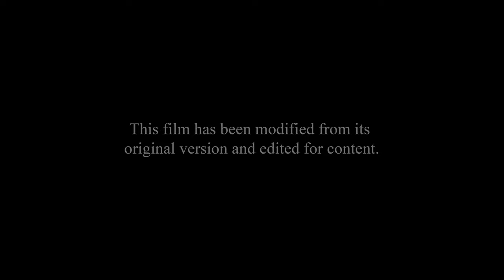Chaldea - Chapter Five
Chapter Five -- Civics 101 is the fifth chapter of our principal storyline and is the first chapter in the story of Zane Adraelestos, an elven playboy who must grow up quickly when the Emperor's Death threatens his life.

Chaldea is an epic fantasy story told through comic art, voice acting, fiction, and live action film. The world of Chaldea is based on Peter Adkison's tabletop roleplaying game and the characters and story are inspired from RPG sessions of Dungeons & Dragons and Burning Wheel.

Content warnings include violence, language, blood & gore, sophomoric behavior, alcohol use, and nudity.

This video was edited to comply with YouTube’s content guidelines.  The original version is available for viewing on our

for a deeper delve into Chaldea lore.  See uncensored versions of our chapter films, learn about Chaldea characters in our Chaldeapedia, read Chaldea in-world news articles from The Kordavan Informant, visit our atlas to view Chaldea maps, review high resolution versions of our art at your leisure without the interference of captions, and visit our credits section to see who does what on our productions.

Chaldea is a registered trademark of Chaldea LLC.
The Chaldea Logo and the Tavjan Lion are trademarks of Chaldea LLC.
Ariadne, Bel-nar, Blue Sapphire Rapier, Civics 101, Desiree Mugmedon, Dorsang, FD, Fortress Defender, Free City of Esh, Kage, Kombo, Matsunori Chosokabe, Servitor of Set, Shoryu Maru, Starfall Jewel, Targonia, and Zane Adraelestos are trademarks of Chaldea LLC